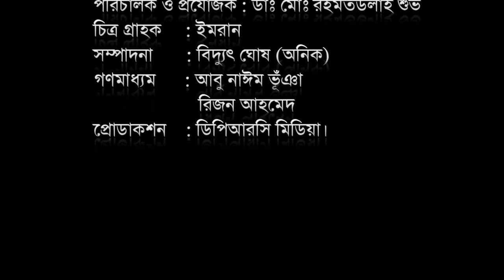ডাঃ মোঃ সফিউল্যাহ প্রধান সারের বাণী।। VOICE OF DR.MD.SHAFIULLAH PRODHAN